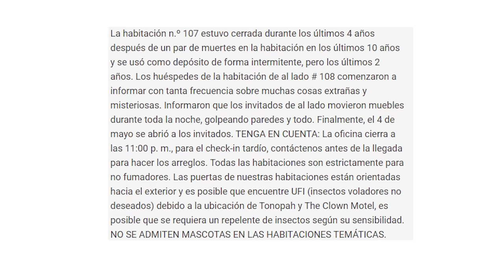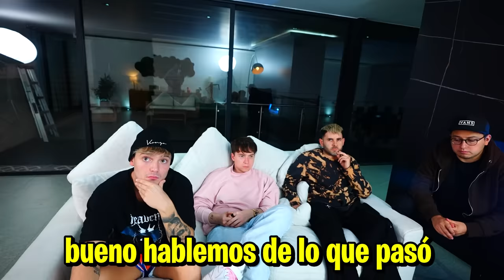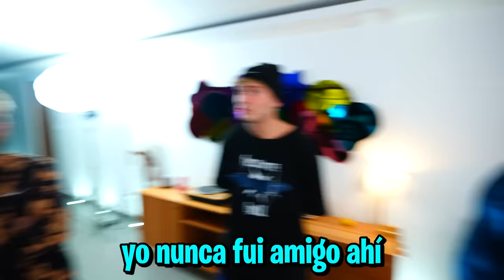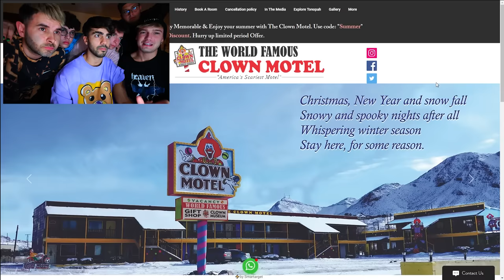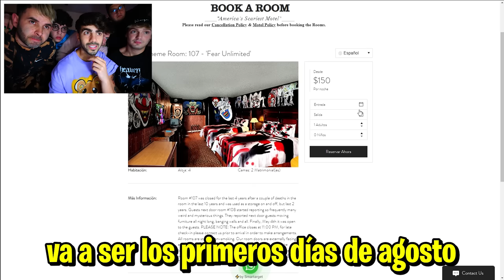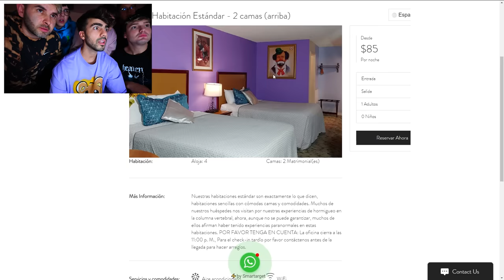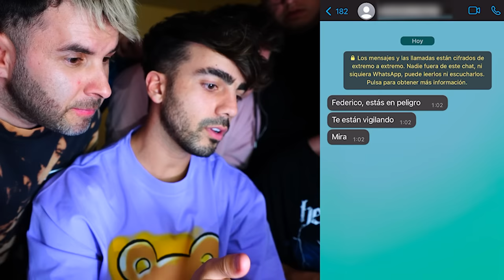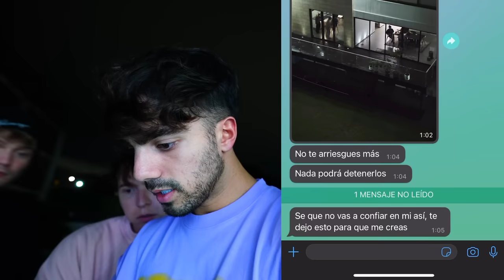VAMOS A IR AL MOTEL DE LOS PAYASOS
hola amigos, en este video entramos a la pagina web del motel de payasos para reservar la habitación del hotel y al final pasó algo que no podemos creerlo

Fede